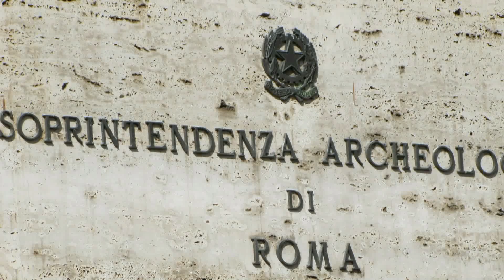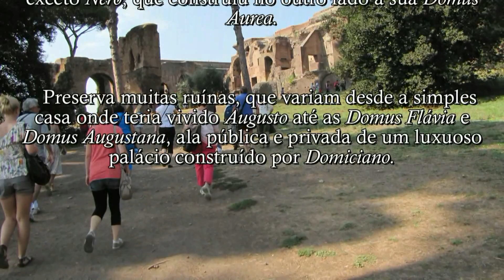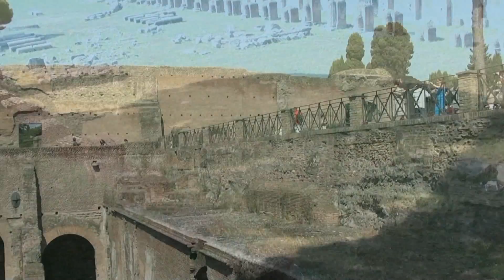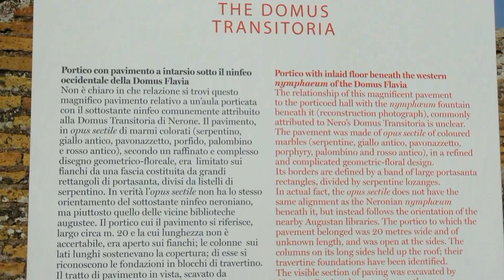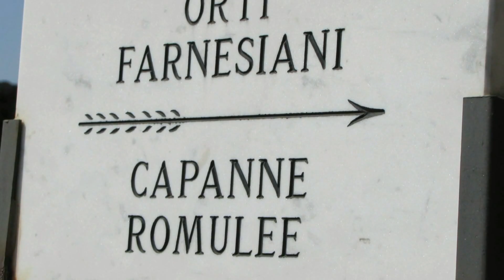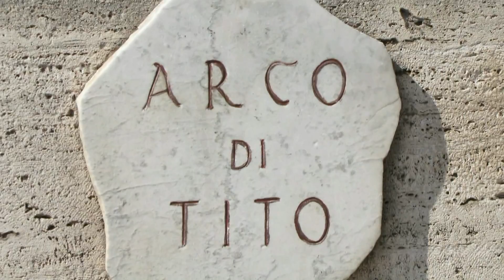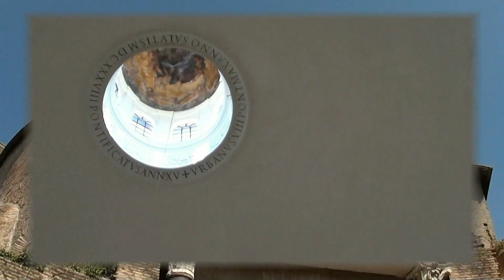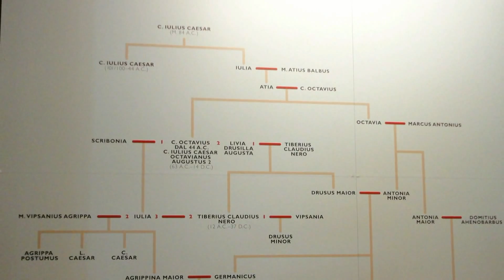Roma II- Monte Palatino e Fórum Romano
Vídeo documentário caseiro em HD de viagem turística, de Roma ao sul da Itália (até a Sicília) realizada em setembro de 2011.

Músicas utilizadas neste vídeo:

Amadeo Minghi - Cantare e d'amore.

Amadeo Minghi - Limmenso.

Sarah Brightman e Andrea Bocelli - Canto della terra.